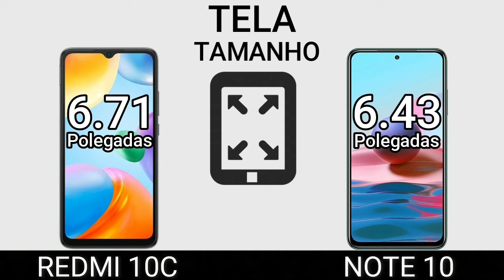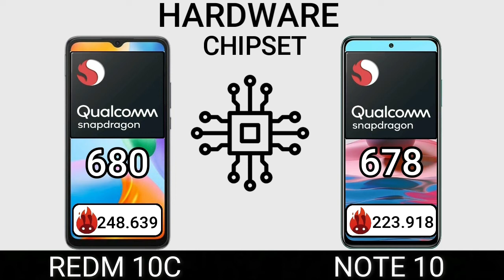Redmi 10C VS Note 10 | Comparativo